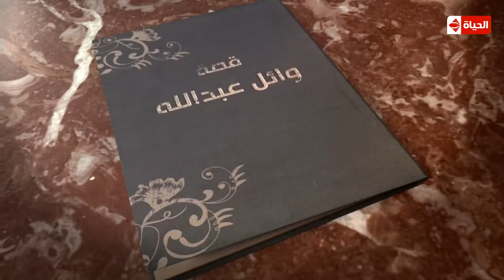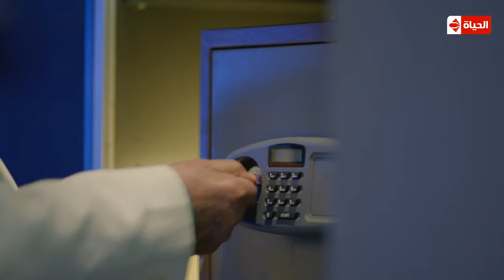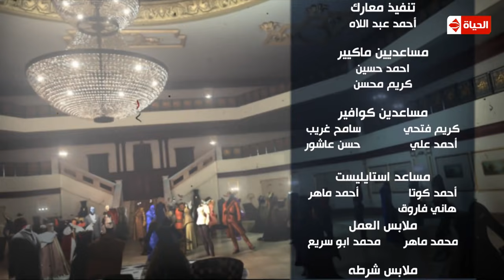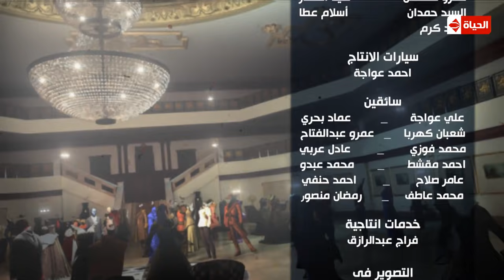مسلسل وش تاني | Wesh Tany Series - مسلسل وش تانى - الحلقة السادسة | Wesh Tany - Ep 06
مسلسل وش_تانى - الحلقة السادسة - بطولة: كريم عبد العزيز حسين فهمى
لمشاهدة جميع حلقات مسلسل وش تانى: